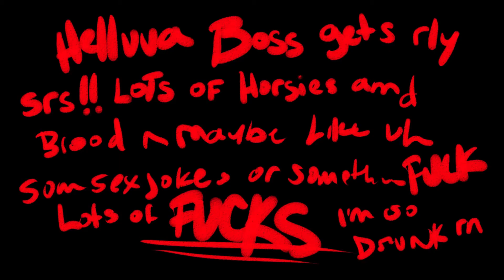Helluva Boss trailer with Vacay to Bonetown song lol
idk watch the actual thing its cool xd